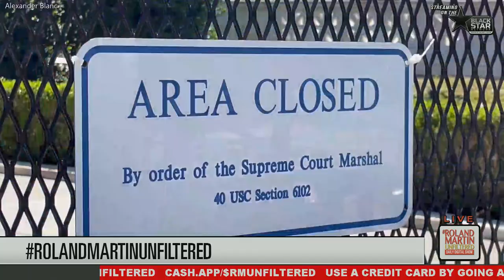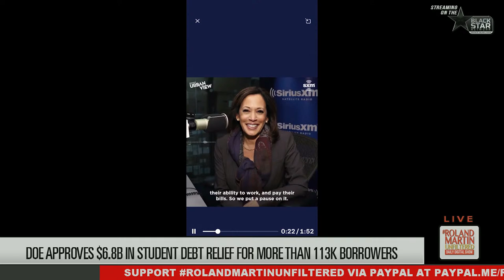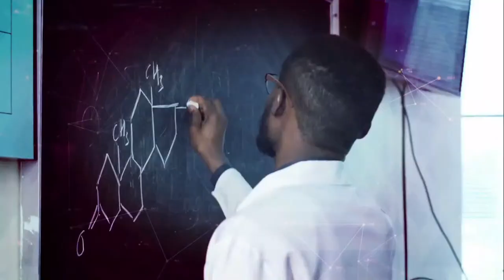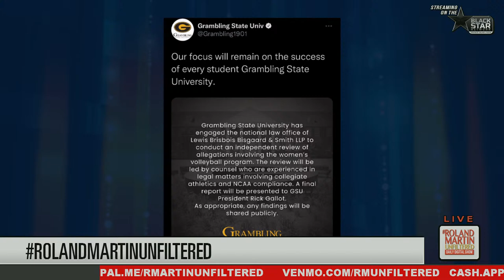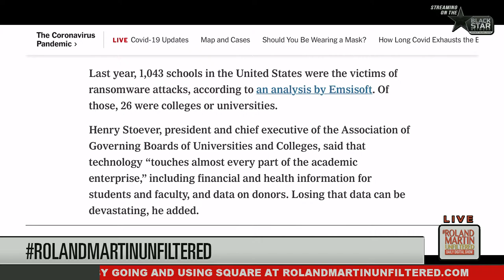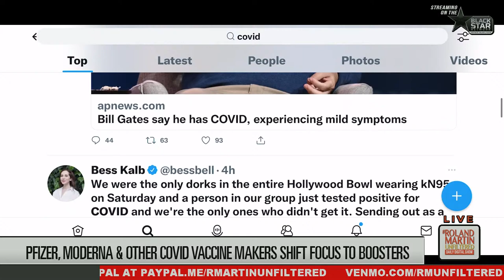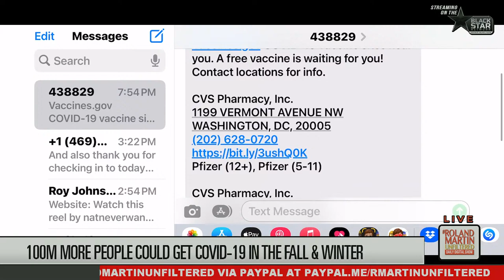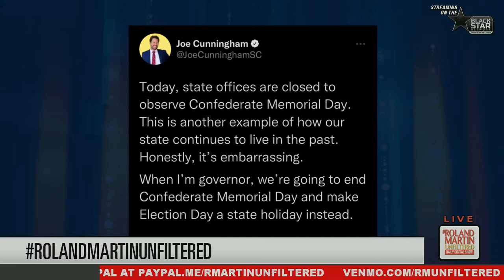Rep. Pressley talks Roe v. Wade, Covid Boosters, Fisk's endowment, Black eyewear Co.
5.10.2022 RolandMartinUnfiltered: Rep. Pressley talks Roe v. Wade, Covid Boosters, Fisk's endowment, Black eyewear Co.

Barricades surrounding the Supreme Court keep protestors at bay, and security is tightening around court justices and their families.  U.S. Representative from Massachusetts Ayanna Pressley is here tonight talking about the potential overturning of Roe v. Wade and student debt cancellation.

The family of a black Georgia man killed by police says officers failed to adhere to four policies that could have prevented Matthew Zadok Williams' death.  We'll hear from his mother and her attorney.

Covid vaccine boosters may be more critical than ever.  Infectious Disease Specialist Dr. Alexea M Gaffney will explain why.

In today's HBCU Connect segment, Fisk University's president will tell us about the innovative endowment gift that will allow the institution, for the first time, to become an institutional investor in venture capital.

In our Marketplace segment, we'll meet two friends whose black-owned eyewear brand is partnering with Nickelodeon to create a children's eyewear line.